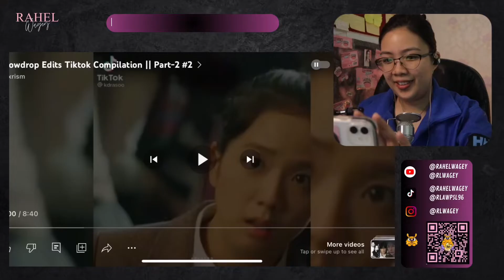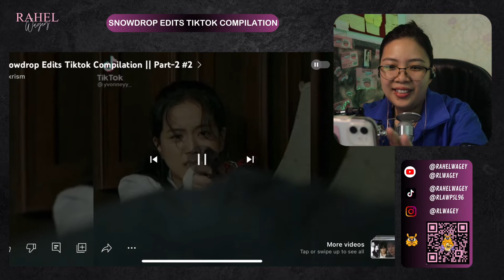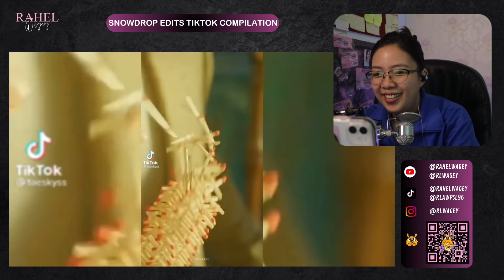REACTION : Haesoo couple 'Snowdrop Edits Tiktok Compilation' 😍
KIRIM GIFT YUK UNTUK SUPPORT CHANNEL INI :)
CARANYA SCAN BARCODE (BLACK & PINK) YANG ADA DI DALAM VIDEO :)